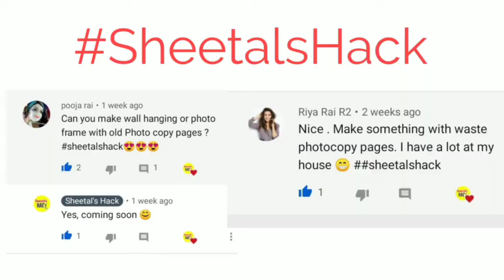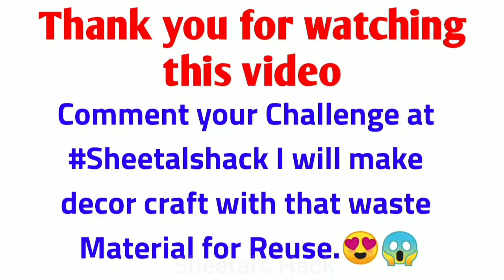Wall Hanging With Photocopy Pages|| I L❤️VE YOU Wall Hanging Idea|| Handmade Wall Hanging| DIY craft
Please Watch My Latest Video Here : 🥰

Your Other Queries:
Unique Home Decor With Waste Cardboard|Cardboard Craft Decor|Rainbow Wall Decor|Rainbow Project

Decoration ldeas
Wall Decoration ldeas
paper wall art
Door hanging
Newspaper Craft
Room Decoration ldeas

Room Decoration ldeas
Home Decor ldeas
Valentine's gift ldeas
Easy Paper Flower Wall decor
Unique Walldecor ldeas
How to make Newspaper wall hanging

Border design for project | Easy border design |
Border designs on paper Ribbon Border Designs!
Project work Designs Borders Design for School
Project

DIY Organizer fron waste shampoo bottle. This is a
DIY Pen Stand or Pencil Holder made by recycling
plastic bottles. A great plastic bottle craft idea that
you can easily make at home and this DIY craft looks
super cute as well. Use it as a DIY makeup organizer,
DIY Pen Stand, Pencil Holder etc and also use it as a
unique DIY Home Decor piece. This indeed is a cute
craft idea for DIY room decor.

Best out of waste ideas from plastic bottles sp
stand for kitchen